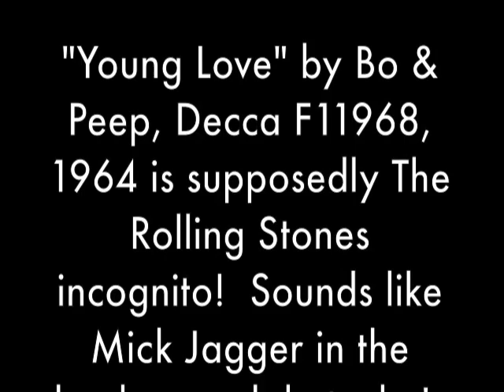Young Love Rolling Stones rare 1964 incognito as Bo & Peep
This song, released on Decca Records in England in 1964, is supposedly The Rolling Stones incognito (according to The All Music Guide, Tapestry of Delights, and Greg Shaw's liner notes to English Freakbeat).  The B-side, "Rise of the Brixton Surf", featured Kim Fowley backed by Jimmy Page and John Paul Jones.